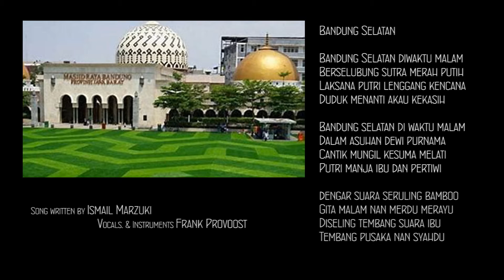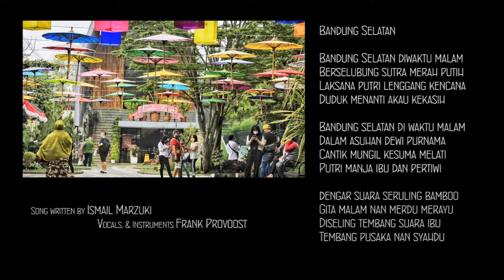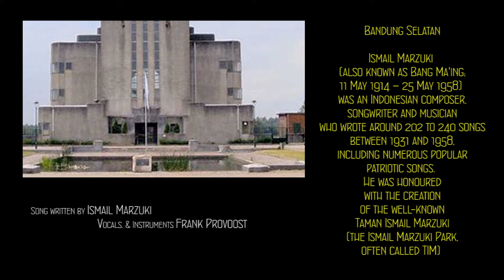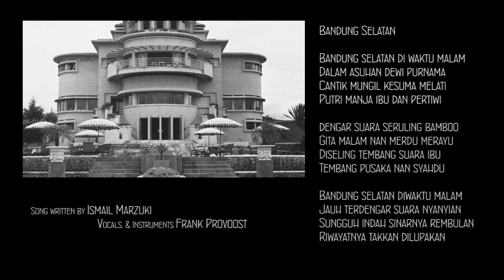Bandung Selatan by Frank Provoost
Bandung, the town where I was born, long time ago.
Song written by Ismail Marzuki